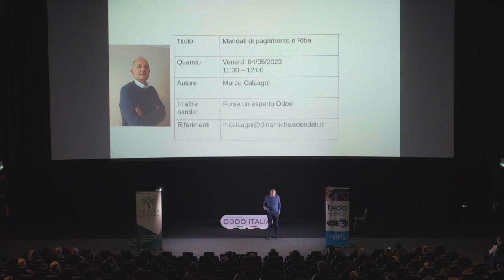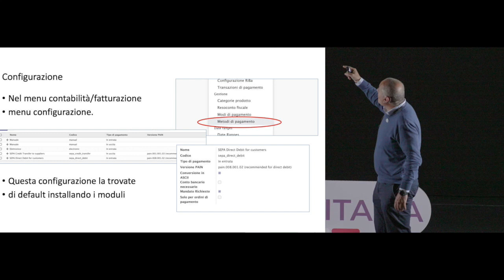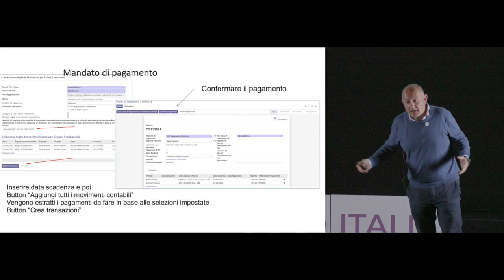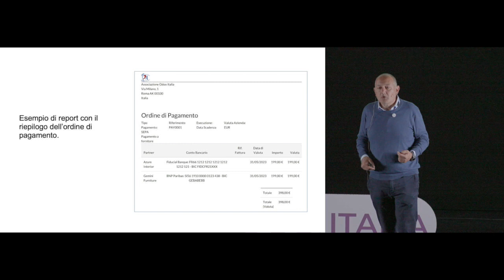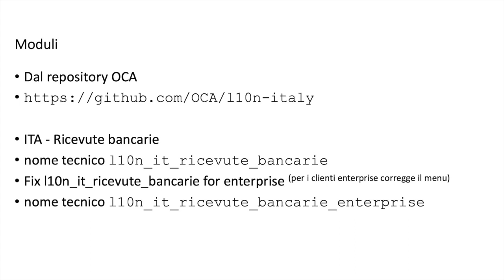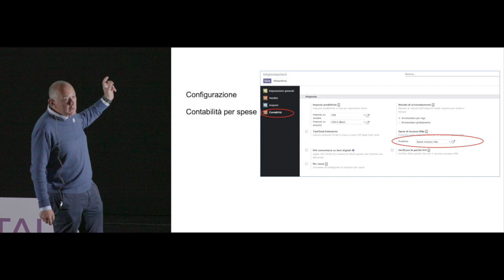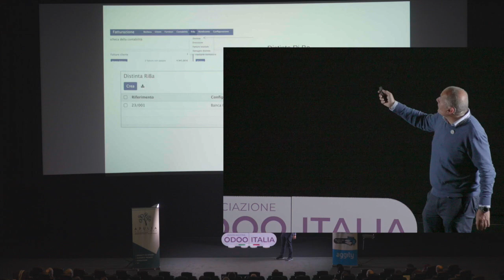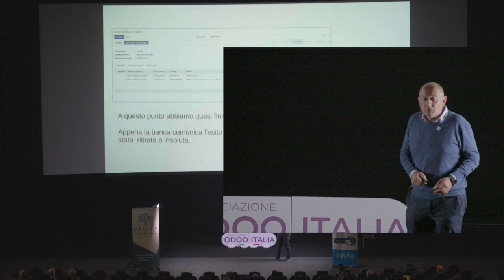Mandati di pagamento e ricevute bancarie con Odoo | odoodaysit 2023 | Marco Calcagni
Quarto talk degli Odoo Days Italia 2023 a cura di Marco Calcagni, sui mandati di pagamento e ricevute bancarie.